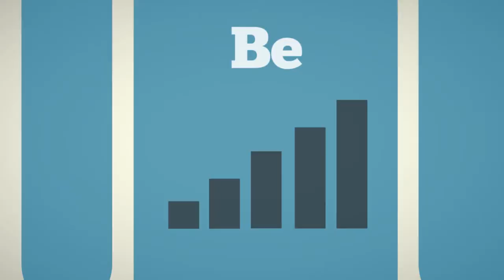Ashland Maine is Open For Business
Nestled in the Crown of Maine, Aroostook County, Ashland is on the move.  We have jobs, a new school, housing, and all that's missing is you. Four season recreational draws our visiters, now it's time you came and stayed for good. You won't want to leave!